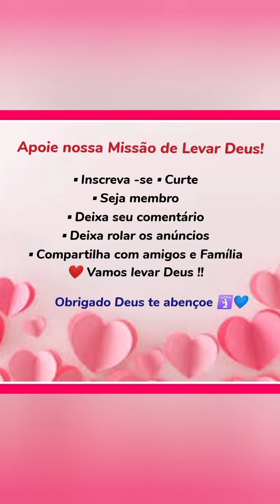😭SIMONY FALA SOBRE FÉ E LUTA CONTRA O CÂNCER NO PROGRAMA RAUL GIL 🕖HORA DA NOTÍCIA